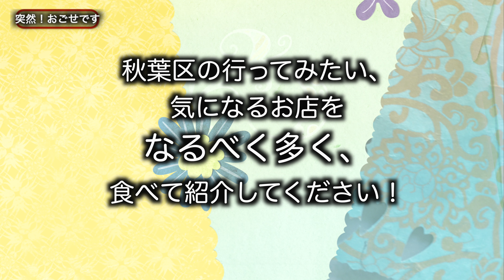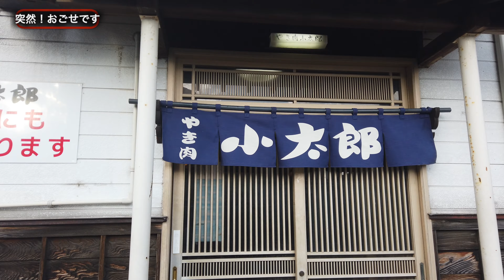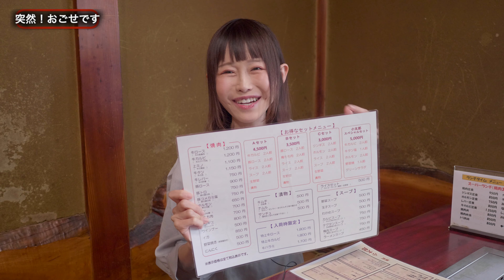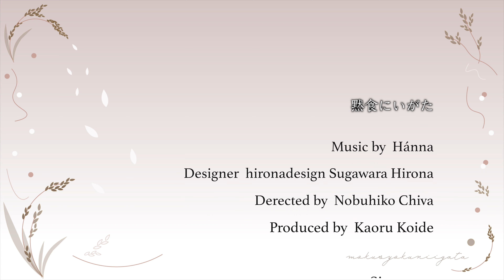「突然！おごせです。新潟市秋葉区編Vol.1」／おごせ綾 [4K]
おごせ綾ちゃんが突然お店に来たら、、、
新企画
秋葉区で美味しい、気になる飲食店を
食べてたくさん紹介してください！
（ただし、無理の無い範囲で）

夕方から数時間で何件はしごできるのか？
どの位食べられるのか？
綾ちゃんだからできる企画

１軒目は老舗焼肉店
リーズナブルなランチが人気ですが
実はお肉の質がとんでもなく良くて
サイドメニューも豊富で美味しい
だから地元に愛されるんだよね！

やき肉小太郎
新潟市秋葉区中野2-21-9
営業時間
11：30～13：00
17：00～21：30
定休日
月曜日(祝日の場合は火曜定休)
駐車場　多い

CAST
おごせ綾
大食いタレント/グルメレポーター
アイドルユニット Angel Generation 出身
TVチャンピオン 大食い王決定戦 準優勝
ザ！世界仰天ニュース（日テレ）
ウワサのお客さま（フジテレビ）
直撃！コロシアム！！（TBS）
ジョブチューン（TBS）
ヤマダイ凄麺 アンバサダー
新潟撫子撮影会モデル